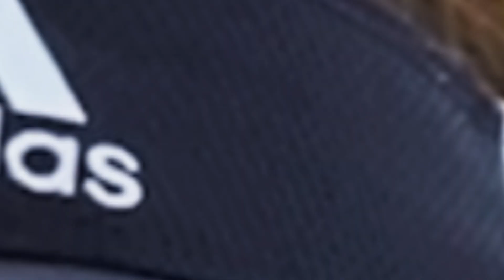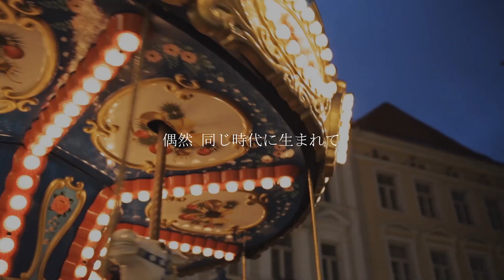【結婚式 オープニングムービー】｜テンプレートの挿入コメントもシンプルかつまとまっており、見てる側も吸い込まれる IT'S AMAZING｜実例紹介 札幌市B様｜MOVOX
オープニングムービー【IT'S AMAZING】の
おすすめポイント　1. アップテンポの曲とドラマチックな雰囲気がワクワクを演出　2. メッセージ性があって感動するオープニングムービー　3.ムービーの構成がおしゃれで1本の映画を見たような感覚になる　4. 日本語のコメントはすべて変更可能

こちらは実際に放映されたお客様の実例紹介となります。

‹オープニングムービー　IT'S AMAZING›の詳細ページはこちらから